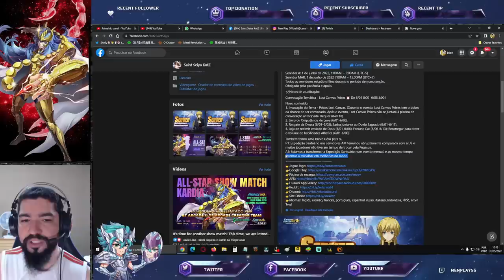Mudança Expedição do Santuário. Sasha Data Banner Global. Notas de Atualização Saint Seiya Awakening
Confira o que saiu nas notas de atualização em saint seiya awakening.